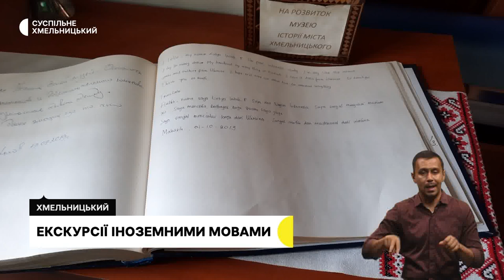Наслідки обстрілу, марафон підтримки полонених, безкоштовний табір для родин | 23.06.23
Нічний обстріл Хмельниччини: як усувають наслідки руйнувань мешканці будинків, які пошкодило вибуховою хвилею?

У Хмельницькому стартував марафон підтримки військовополонених.

На Хмельниччині діє безкоштовний родинний табір. Де розташований та хто може відпочити?